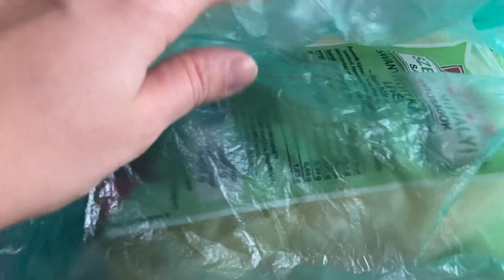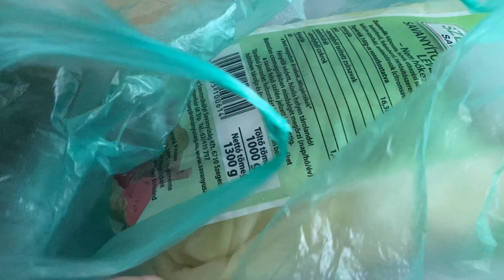Day 24 | Pregătiri de Crăciun, MASA DE CRĂCIUN, săltată boeuf, ouă umplute, sarmale, pui de casă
Colaborez cu aceste magazine prin afiliere ceea ce inseamna ca daca faceti comenzi prin link-urile mele eu voi primi un comision la fiecare vanzare. Voi nu veti plati nimic in plus la finalizarea comenzii, iar mie imi arata sustinerea si aprecierea voastra.